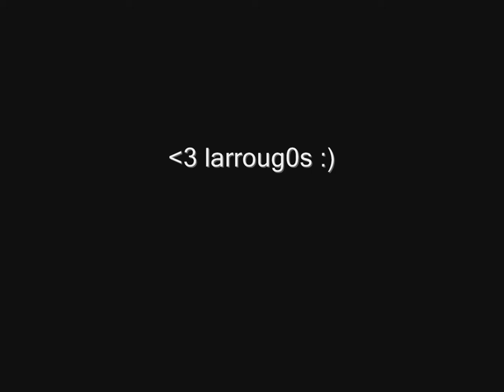Black Ops - Epic Funny Moments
Enjoy this first of my many more funny moments to come.Watch It In Fullscreen!!!